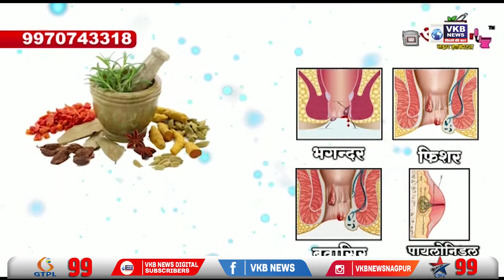नागपूर सुधार प्रन्यासने ऑनलाइन अर्ज भरण्यास अर्जदारांना केले आवाहन